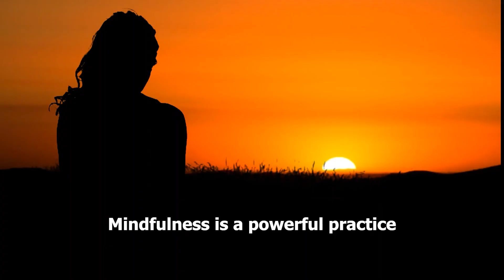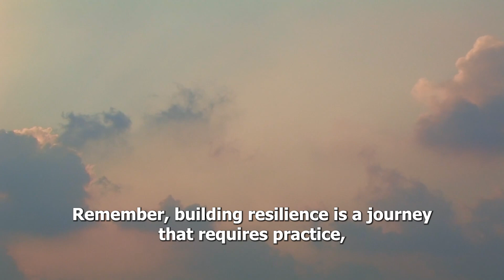Best Career Advice in 2023 Episode 1 - How to build resilience.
In this episode, we will explore the concept of resilience and discover how it can empower us to navigate life's transformations with strength and grace.